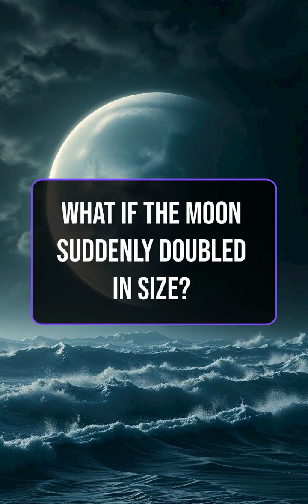What If the Moon Suddenly Doubled in Size?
If the Moon suddenly became twice as large, Earth wouldn’t stay calm for even a moment. Tides would change, nights would brighten, and our rotation itself would stretch. This scenario shows just how tightly Earth and the Moon are locked together.